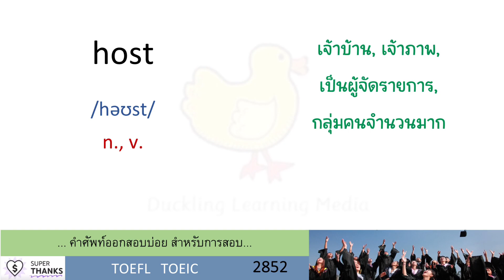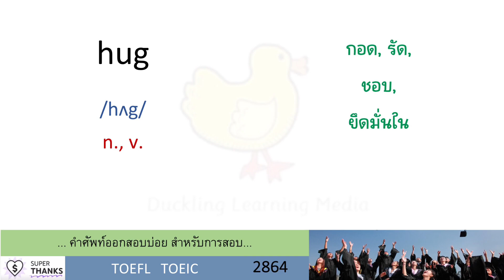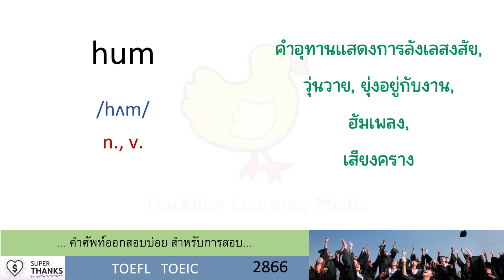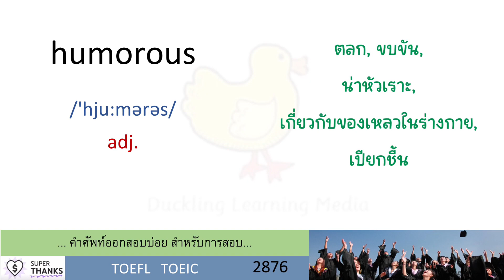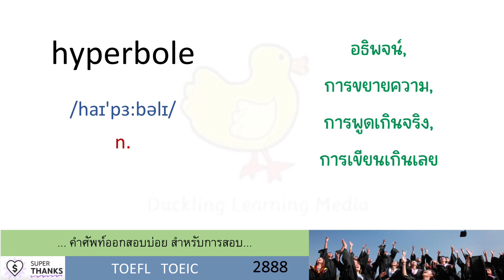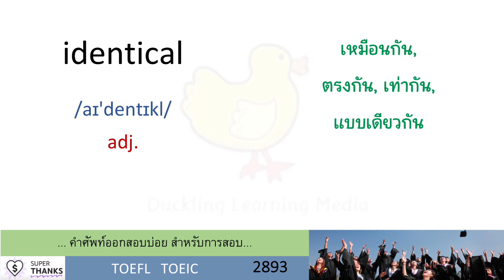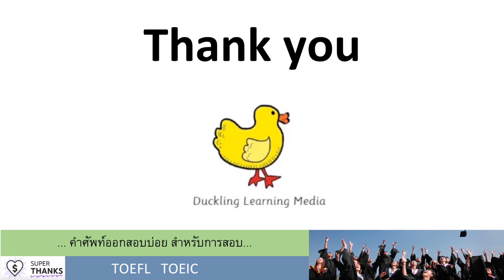EP.58 - hospitality | hostess | hound | household | housekeeper